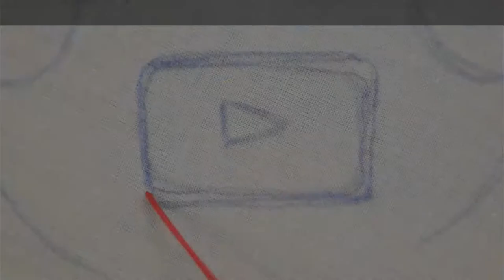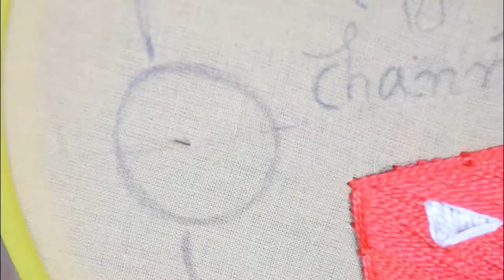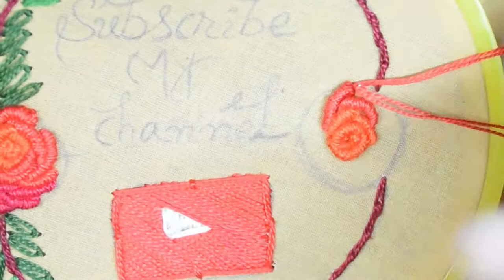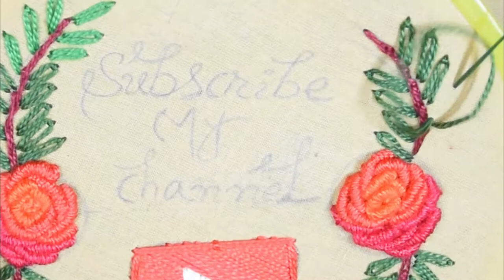Embroidary Youtube logo ka, Beautiful design with logo, Basic Embroidary Kaise Banaye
Video Ka Link Niche Diya Huwa Hai Inko Jarur Dekhiye.

Nail Design Karen Bina Kishi Tool Ki Madad K, Nail Art Without Any Tool, Beautiful Nail Design

Ghar Pe Nail Design Kaise Kare, Nail paint,Nail Polish, Nail Style,Nail Art, Easy Nail Paint Design